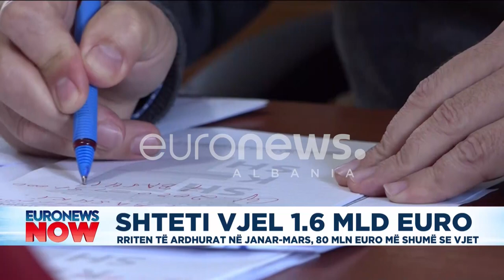Shteti vjel 1.6 mld euro. Rriten të ardhurat në janar-mars, 80 mln euro më shumë se vjet